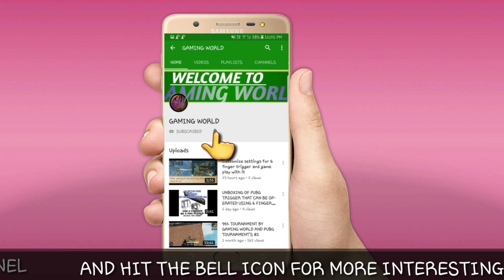Best Sniper shots AWM & KAR98 SHOTS GAMING WITH BADRI